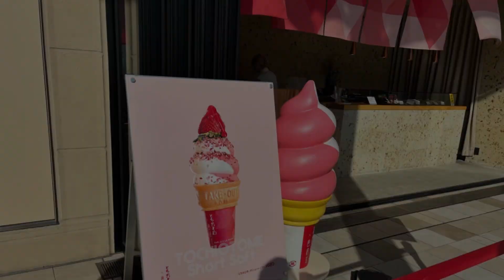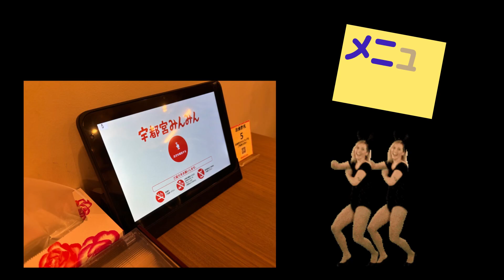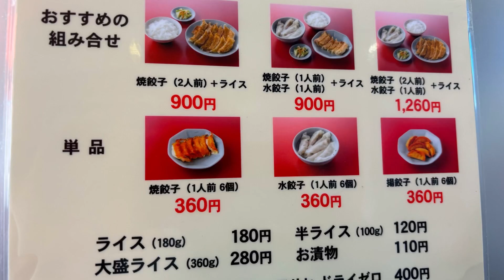宇都宮みんみんで餃子を食べたよ❣️みんみん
感謝‼︎感激です🙆‍♀️😭
先日、宇都宮に行ってライトレールと餃子🥟で有名な宇都宮みんみんさんに行き、
餃子を食べて行きました🌟
新しくできた駅近ビル、ウツノミヤテラスの中のお店、宮みらい店🤗です❗️
店舗は広くお酒の種類もあり、
餃子を食べながらお酒も楽しめるお店だなと思いました☺️❣️
コチラのお店はテーブル席もあるのでゆっくり食べられると思いますよ〜！

次に行ったのは宇都宮駅から車で20分のみんみん江曽島店でございます。コチラはアピタの横にあるのでとても便利なお店です。カウンターメインで店舗自体は大きくありません。
休日のお昼時はどちらのお店も混むので
時間を外せば少しの🤏待ち時間で済むと思いまース😄✨

ちなみにワタシが行った宮みらい店舗、14時半くらいに並びましたが回転が早く、30分くらいの待ち時間で入店できました😃

江曽島店は、お昼の12時でしたが30分から40分　分くらい待ちました☺️
13時🕕くらいから長蛇の列🙀さすがの人気店です😽
みんみんの餃子は美味しいので、
並ぶ価値があると思います🙆‍♀️✨🌟

因みにみんみんの餃子は焼き餃子、水餃子、揚げ餃子です！！